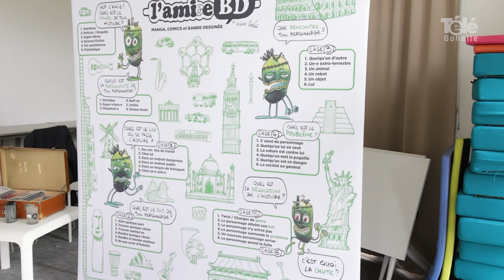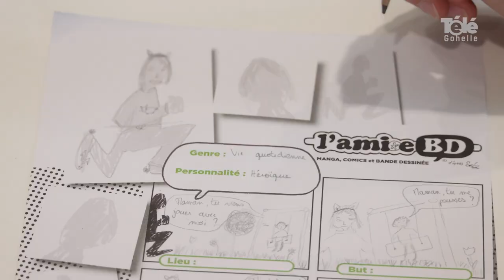Une bande dessinée géante dans l'agglo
[ REPORTAGE ] 🎥📖 𝗨𝗻𝗲 𝗯𝗮𝗻𝗱𝗲 𝗱𝗲𝘀𝘀𝗶𝗻𝗲́𝗲 𝗴𝗲́𝗮𝗻𝘁𝗲 𝗱𝗮𝗻𝘀 𝗹'𝗮𝗴𝗴𝗹𝗼

Le projet "L'ami-e BD" vise à créer une bande dessinée géante et participative dans six communes de l'agglomération. Une quinzaine d'ateliers ont déjà permis de créer des dizaines de planches et d'histoires, comme à la médiathèque Le Trait d'Union à Vendin-le-Vieil.

Agglomération de Lens-Liévin Ville de Vendin-le-Vieil Le Trait d'Union - Vendin le Vieil Sébastien Naert